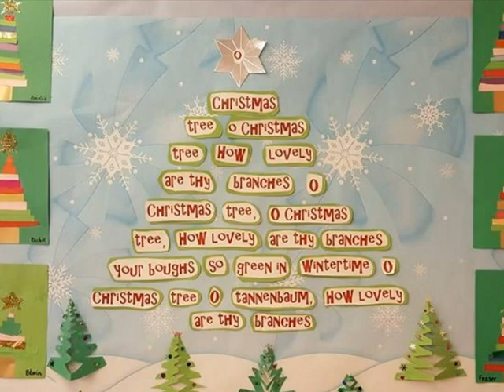Christmas at Craigclowan 2016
Pantos, parties and pantomimes - we were tinsel-tastic!